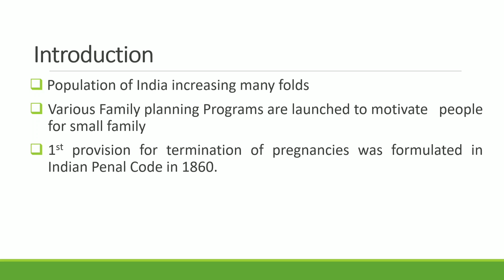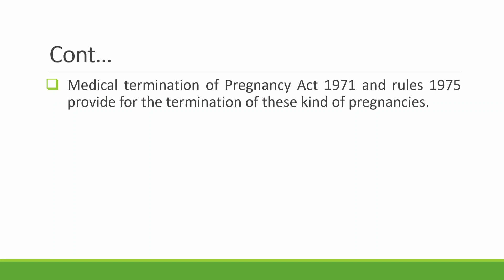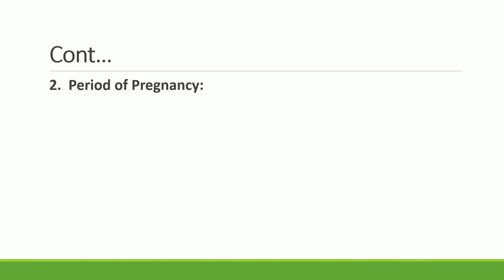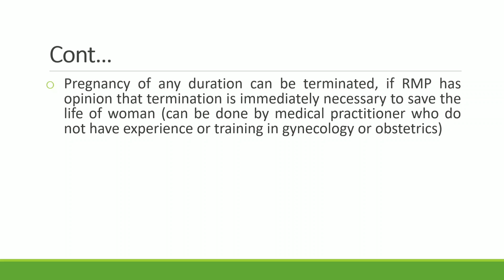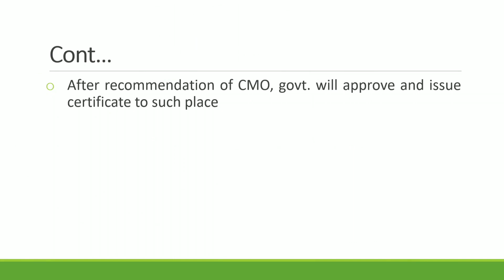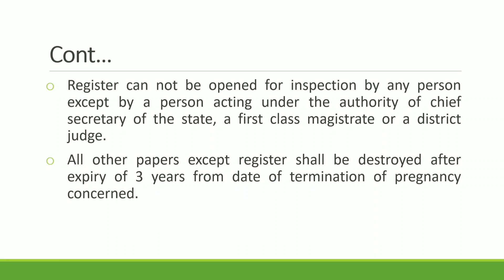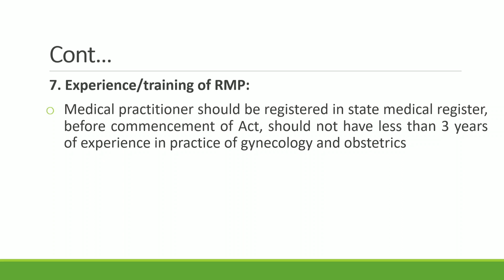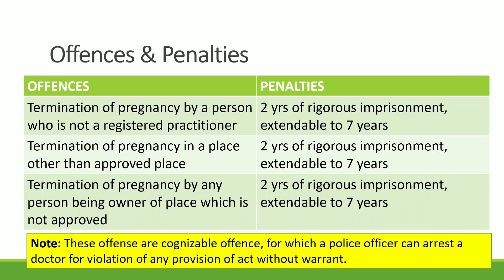Medical Termination of Pregnancy Act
What is the Medical Termination of Pregnancy Act?